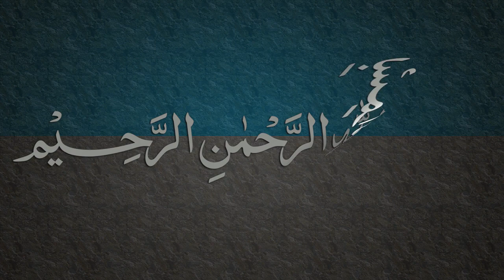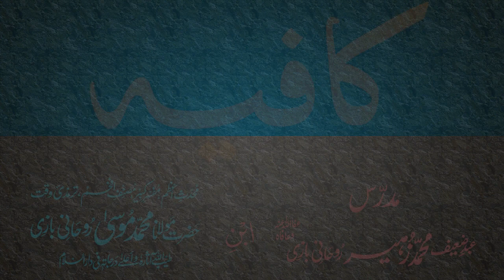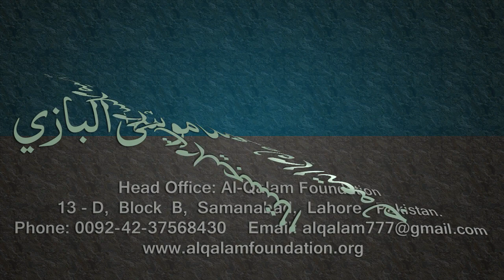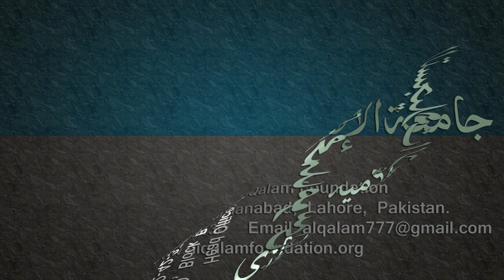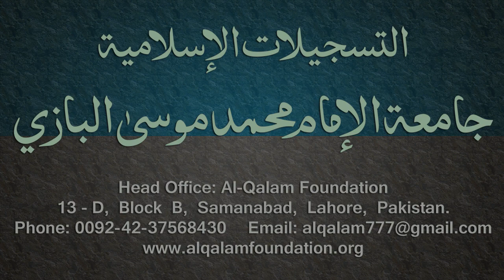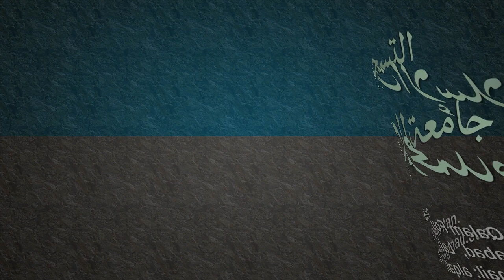Kafia Dars - 37 - Page - 025 - by Maulana Muhammad Zuhair Albazi - 05/03/2006